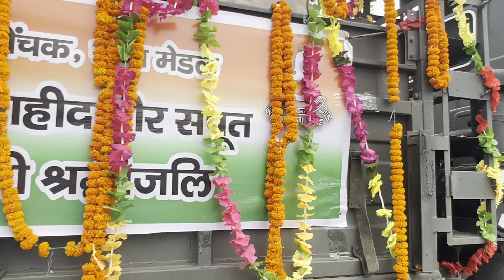मेजर आशीष Panipat